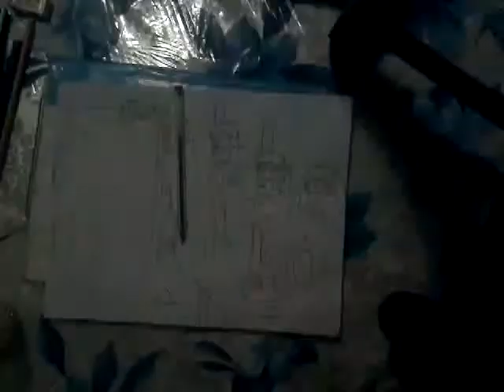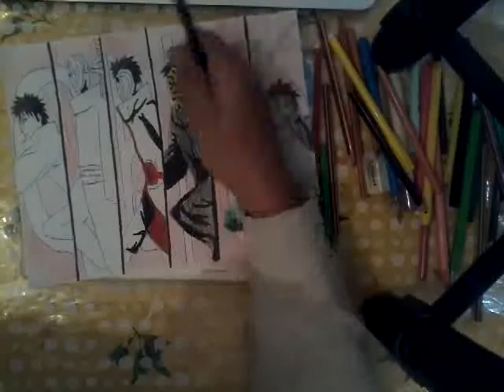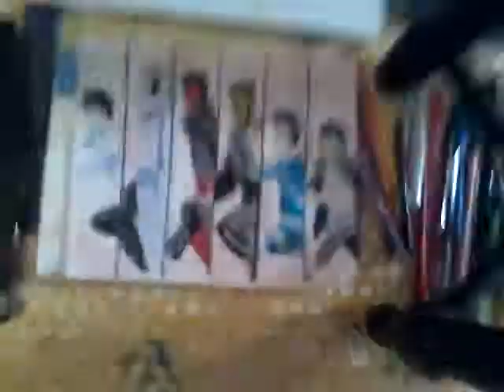Dessin rapide, speed drawing, obito all modes ( naruto )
Voici tous les modes d' obito, vous pouvez me proposer des consignes pour m'améliorer ^^ n'oubliez pas un j'aime + abo pour d'autres vidéos ^^